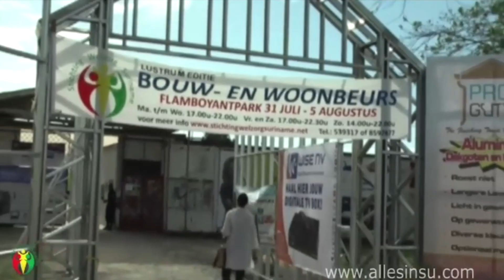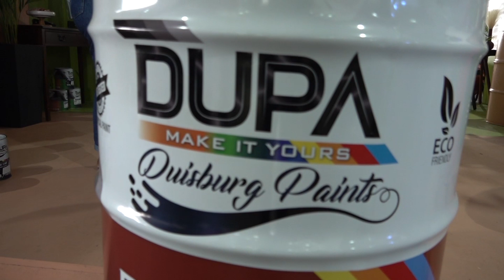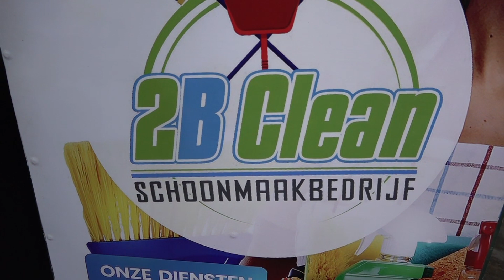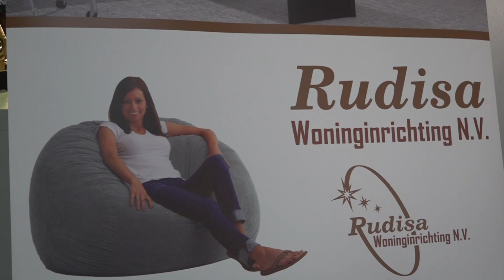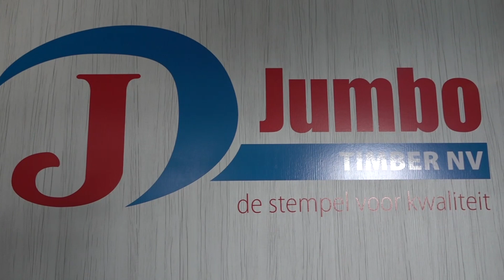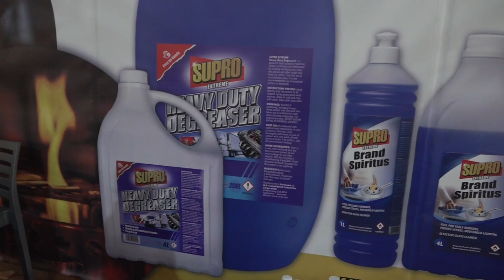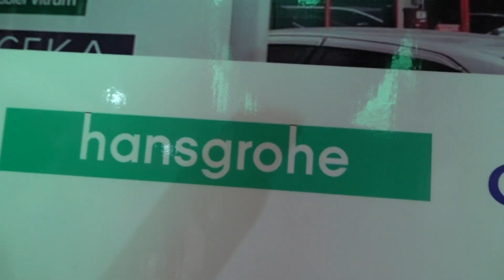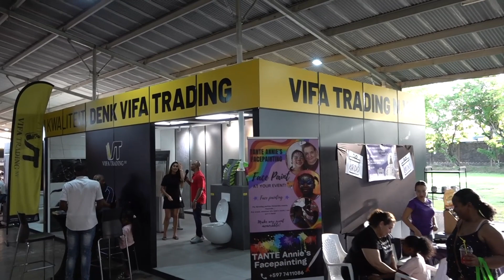Dag 2 Bouw Woon en Huishoudbeurs